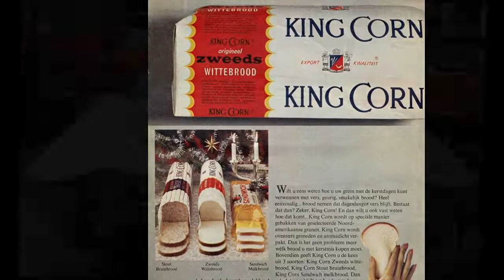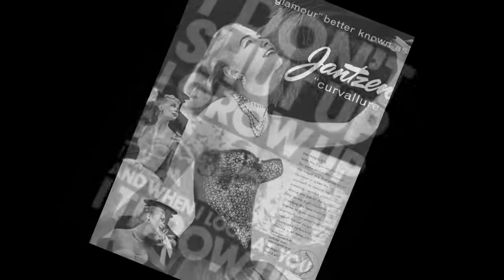frankie valli & the four seasons ♦ big girls don't cry ♦ stereo remix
Edit for headphones, May 24, 2021.
According to Gaudio, he was dozing off while watching the John Payne/Rhonda Fleming/Ronald Reagan movie "Tennessee's Partner" when he heard Payne's character slap Rhonda Fleming in the face. After the slap, Fleming's character replied, "Big girls don't cry." Gaudio wrote the line on a scrap of paper, fell asleep, and wrote the song the next morning. However, the line does not appear in that film. According to Bob Crewe, he was dozing off in his Manhattan home with the television on when he awoke to see Payne manhandling Fleming in "Slightly Scarlet", a 1956 film noir based on a James M. Cain story. The line is heard in that film.

Like "Sherry", the lead in "Big Girls Don't Cry" is sung mostly in falsetto. With this song The Four Seasons became the first rock-era act to hit the top spot on the Hot 100 with their first two chart entries (their first single, "Bermuda"/"Spanish Lace", did not appear on any Billboard chart in 1961).

Frankie Valli – lead vocals, handclaps
Tommy DeVito – harmony and backing vocals, guitar, handclaps
Nick Massi – harmony and backing vocals, bass, handclaps
Bob Gaudio – harmony and backing vocals, piano, handclaps
Panama Francis – drums
Bob Crewe – producer
Bruce Swedien – engineer

New Zealand: 1
UK: 13
U.S. Billboard Hot 100: 1
U.S. Billboard R&B: 1

BIG GIRLS DON'T CRY
(Bob Crewe and Bob Gaudio)

big girls don't cry-yi-yi (they don't cry)
big girls don't cry (who said they don't cry?)
my girl said goodbye-yi-yi (my oh my)
my girl didn't cry (I wonder why)

(silly boy) told my girl we had to break up
(silly boy) hoped that she would call my bluff
(silly boy) when she said to my surprise

(maybe) I was cru-woo-uel (I was cruel)
baby I'm a fool (I'm such a fool)

(silly girl) "Shame on you" your mama said
(silly girl) "Shame on you, you're cryin' in bed"
(silly girl) "Shame on you, you told a lie"
big girls do cry

big girls don't cr-yi-yi (they don't cry)
big girls don't cry (that's just an alibi)